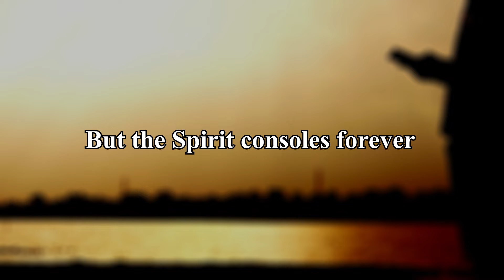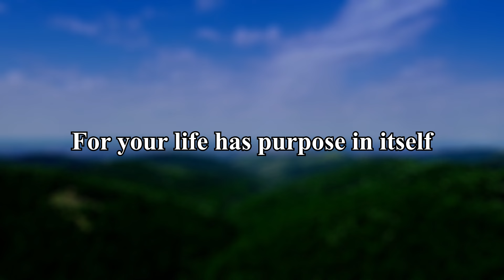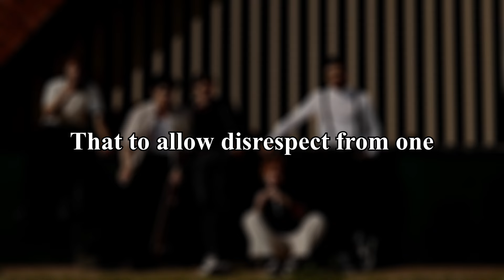7 Things That Young Men NEED To Know